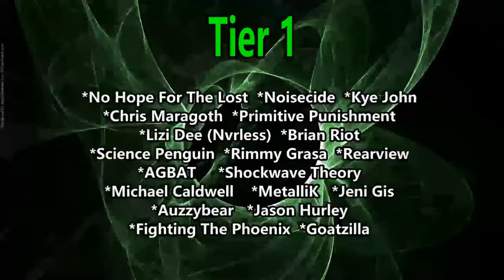Soulwalker - Deathbed (Reaction)